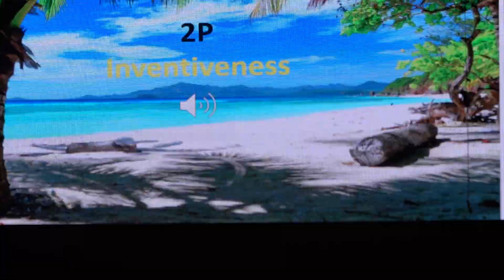Asia Shipwrecked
School performance